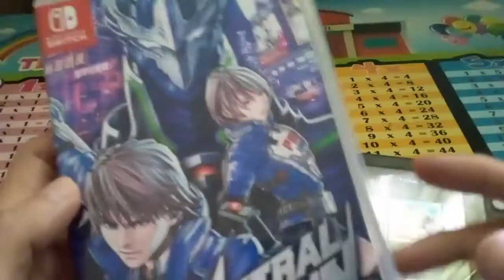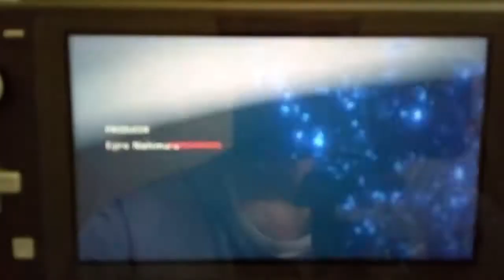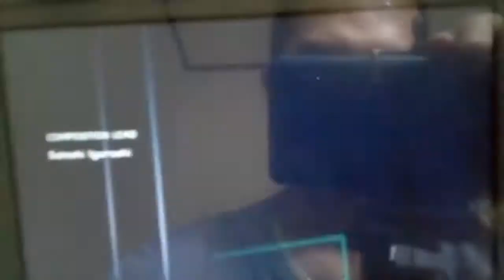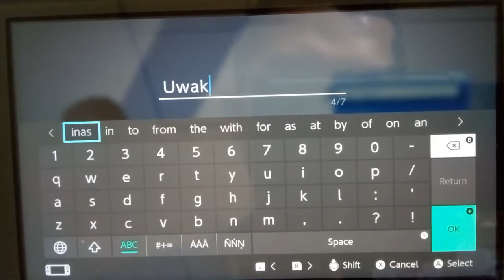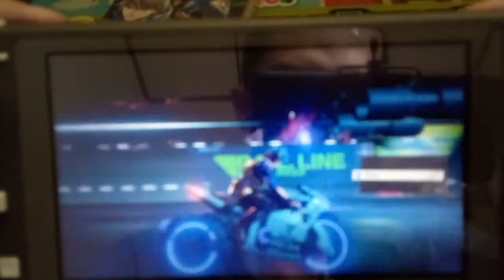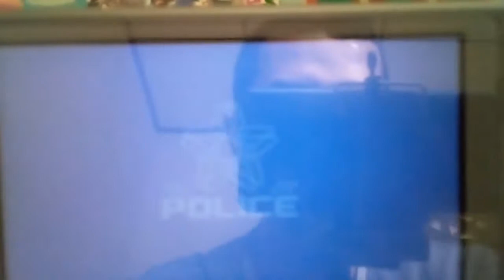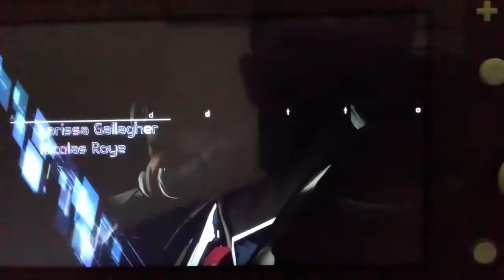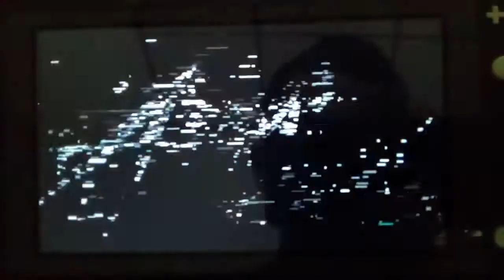Nintendo SWITCH Lite-Astral Chain-Coba2x dulu ye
video Unboxing game Nintendo Switch Astral Chain.

ini adalah Unboxing game Nintendo Switch Astral Chain. Coba2x dulu baru nanti fullnya